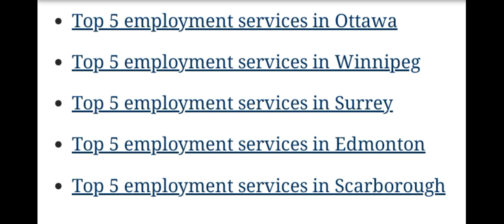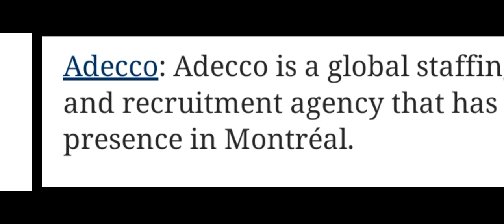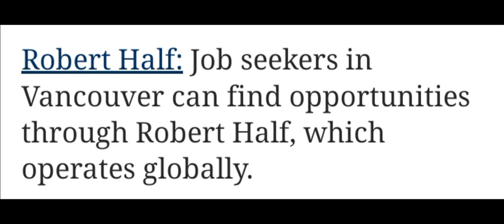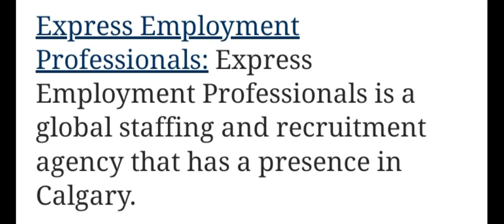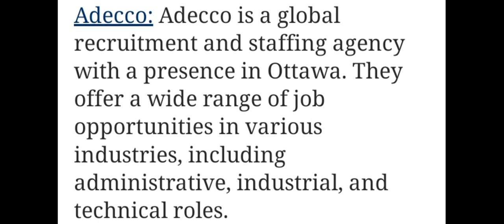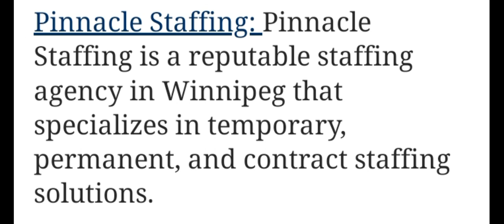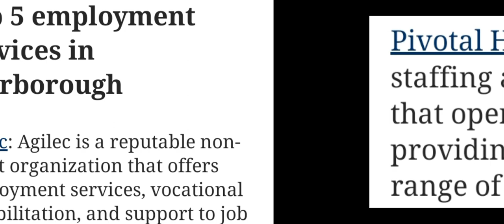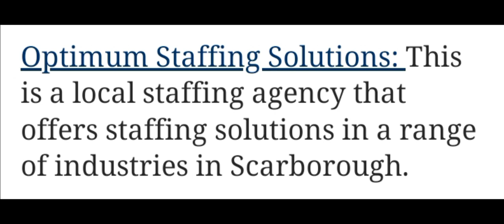কানাডার 45 টি Employment Agency. খূঁজে নিন আপনার জব। CANADA Visa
কানাডার 45 টি Real Employment Agency.
খূঁজে নিন আপনার জব।canadaimmigration